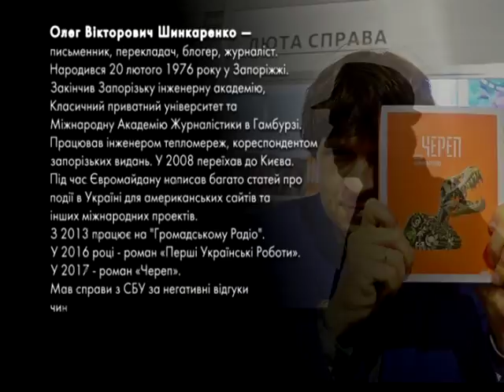Пані та Панове. Олег Шинкаренко, письменник